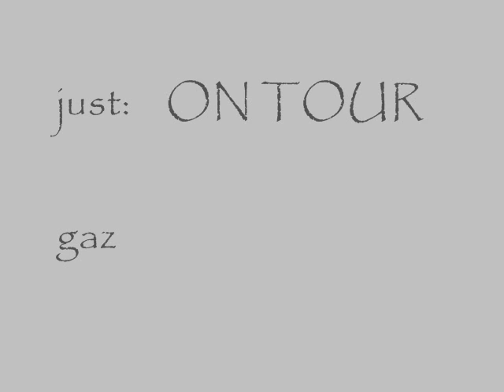Just: Original music, live performance (2)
you shine alone